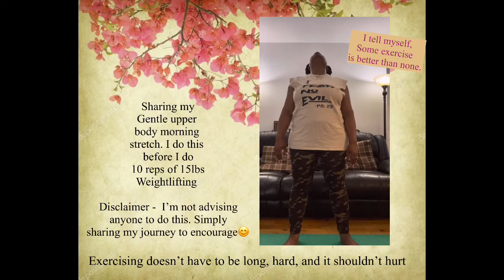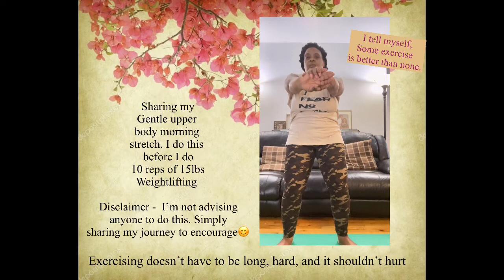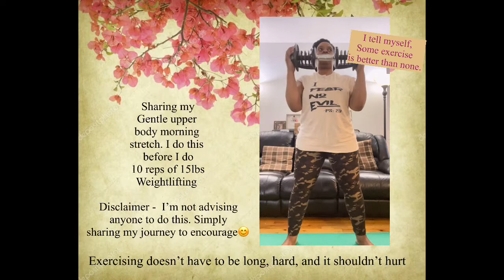Self Care Encouragement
It is my prayer and hope that this video will encourage someone to get some exercise in no matter how little. Some exercise is better than no exercise. Be Encouraged!